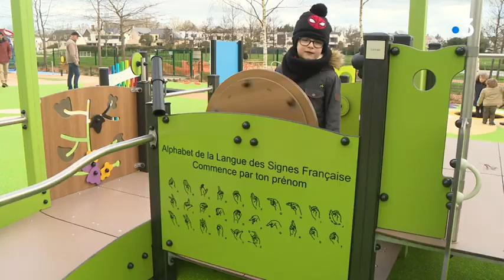Vannes : une aire de jeux pour tous les enfants, handicapés ou non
Une aire de jeux pour tous les enfants, voilà le nouveau concept installé à Tohannic, à Vannes, depuis le mois de décembre 2019. Le site est adapté aux fauteuils roulants mais aussi aux enfants qui souffrent d'handicaps auditifs, visuels, cognitifs. C'est un projet unique en France.

Un reportage de J. Vincent-Seignet, T. Bréhier, G. Marlier / avec Madenn Le Meitour, 7 ans - Yvon Le Meitour, Papa de Lucie et Madenn - Evan, 7 ans